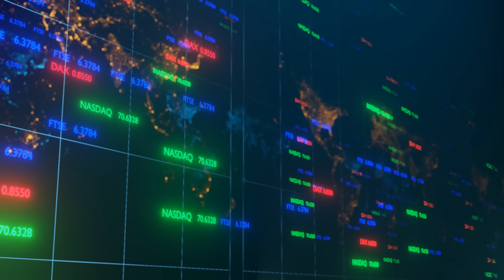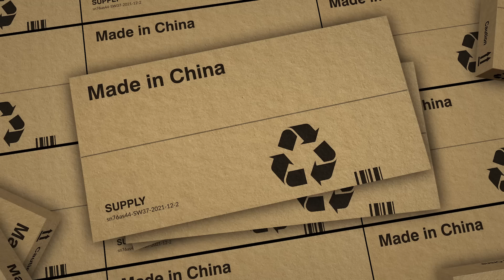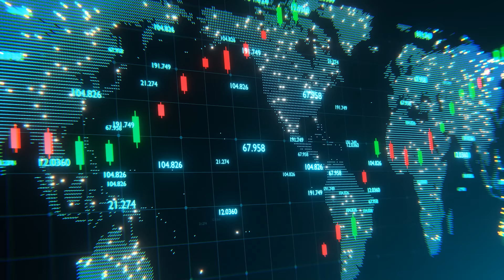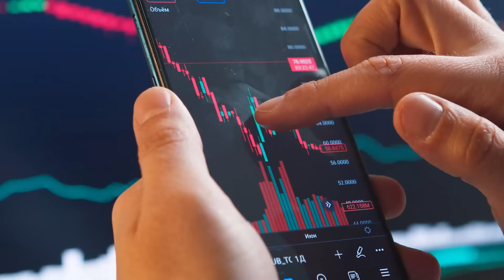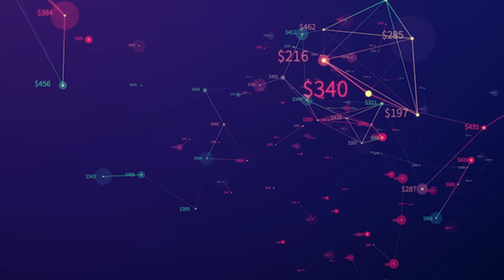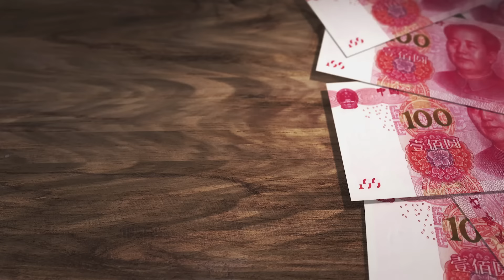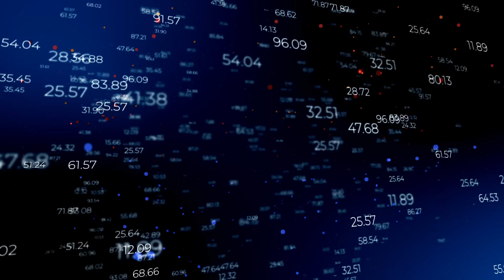¡Es MONSTRUOSO!🔥El Plan de China que Cambiará América Latina | El tren interoceánico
¡Bienvenidos a un recorrido épico por uno de los proyectos más ambiciosos de nuestro tiempo! En este video, desciframos el monumental plan de China que promete redefinir el paisaje económico y geográfico de América Latina: el tren interoceánico. Con una infraestructura que abarcará miles de kilómetros y conectará dos océanos, este proyecto 'monstruoso' tiene el potencial de cambiar el flujo de comercio y las relaciones internacionales en la región. ¿Cómo impactará esto a las naciones latinoamericanas? ¿Cuál es la verdadera intención detrás de esta mega inversión de China? Acompáñanos en este viaje inmersivo, donde analizaremos datos, testimonios y proyecciones sobre este fenómeno. Si estás interesado en geopolítica, desarrollo infraestructural y las futuras dinámicas de América Latina, ¡este video es imperdible!